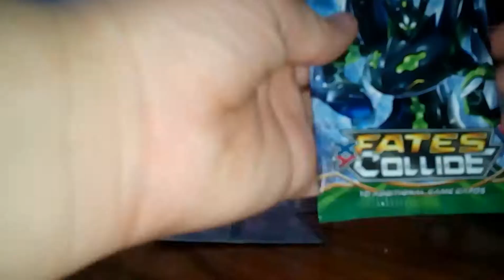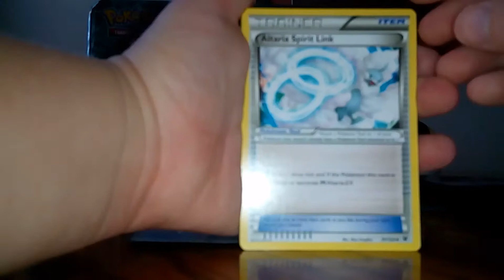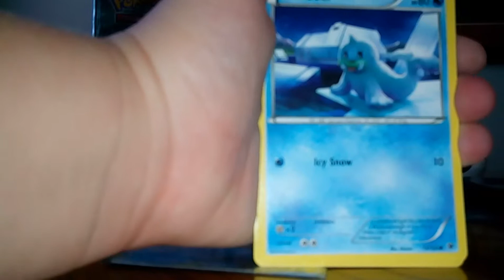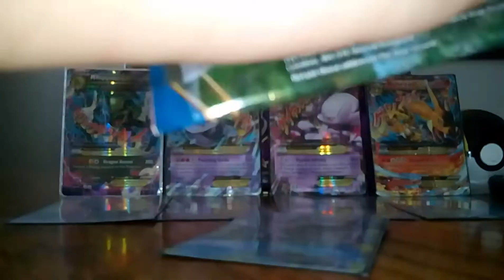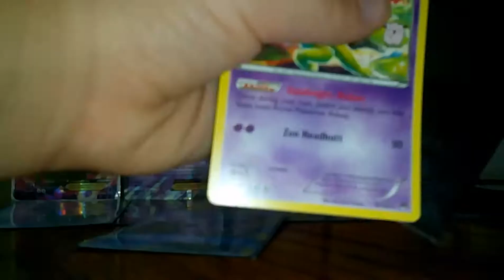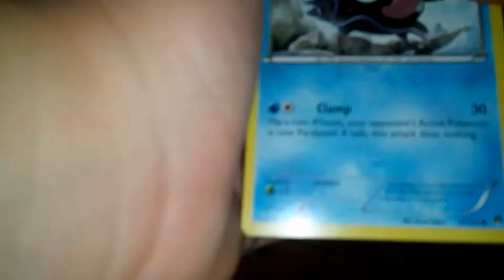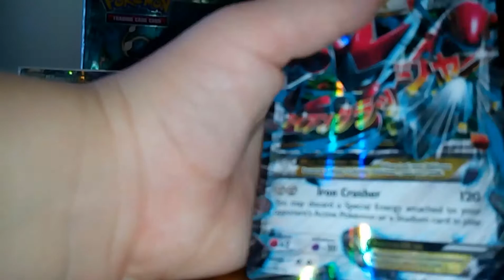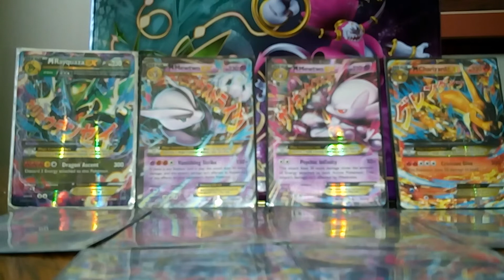Pokemon pack opening